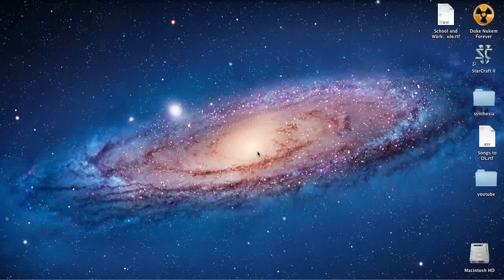Backyard Monsters Wild Monster Invasion 2 Bonus Wave 31 Glitch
***Update*** Glitch doesn't work anymore :(

Even though WMI 2 has ended, I have found a loophole where you can still continue to get to the last bonus rounds. In this vid, ill show you how I got the golden victory totem pole. I know that its cut off in the bottom right corner so bear with me.

In order to do this you must have a Wild Monster Baiter (can be any level). You can use any monster and any quantity. I chose 4 pokeys then I sprayed the Southeast direction then I hit the "scare away" button. Once you hit that you will see right above it that you can click on the bonus wave (1 or 2) from WMI 2. You must click it fast, as you can see I had to do 3 times in order for it to work. I'm not sure how long before the developers discover this glitch, but one thing's for sure is to get that black diamond totem pole!  =]